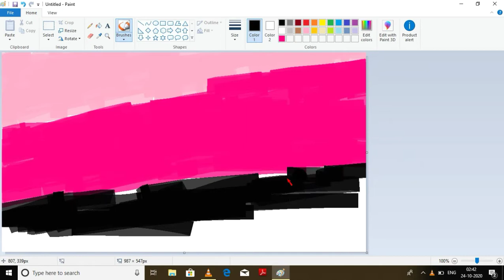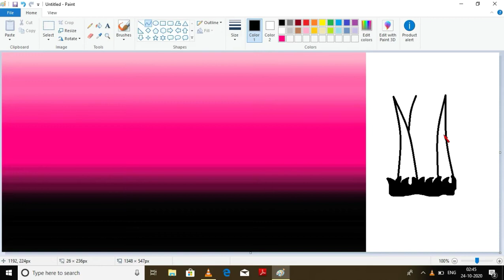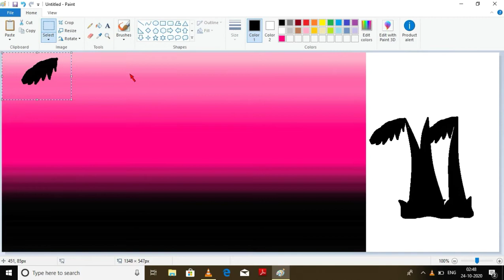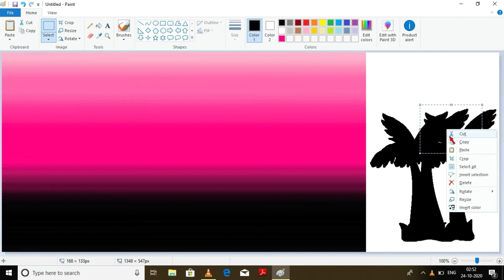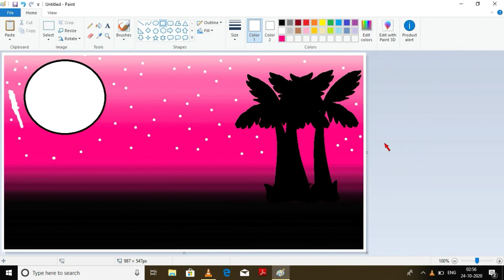how to draw beautiful scenery in laptop